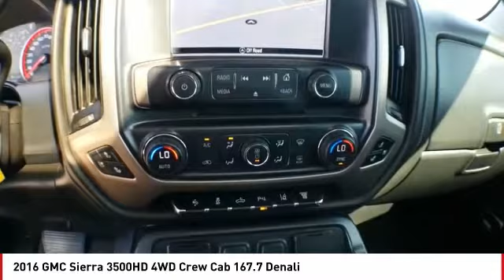2016 GMC Sierra 3500HD San Angelo TX H20109A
2016 GMC Sierra 3500HD 4WD Crew Cab 167.7 Denali

Denali trim. CARFAX 1-Owner. Nav System, Heated Leather Seats, Moonroof, Entertainment System, 4x4, ENTERTAINMENT PACKAGE, REAR SEAT DVD/BLU-RAY PLAYER, Turbo Charged Engine, Chrome Wheels, Bed Liner, Hitch, SUNROOF, POWER CLICK NOW! KEY FEATURES INCLUDE 4x4, Cooled Driver Seat, Back-Up Camera, Running Boards, Premium Sound System. Keyless Entry, Privacy Glass, Steering Wheel Controls, Heated Mirrors, Alarm. OPTION PACKAGES ENGINE, DURAMAX 6.6L TURBO DIESEL V8, B20-DIESEL COMPATIBLE (397 hp [296.0 kW] @ 3000 rpm, 765 lb-ft of torque [1032.8 N-m] @ 1600 rpm) Includes (K40) exhaust brake and (K05) engine block heater. ENTERTAINMENT PACKAGE, REAR SEAT DVD/BLU-RAY PLAYER with 9.2 inch LCD display, 2 sets of wireless headphones and A/V remote control, SUNROOF, POWER, DRIVER ALERT PACKAGE includes (UFL) Lane Departure Warning, (UEU) Forward Collision Alert, and Safety Alert Seat, SEATS, FRONT FULL-FEATURE LEATHER-APPOINTED BUCKET WITH (KA1) HEATED SEAT CUSHIONS AND SEAT BACKS. Includes 12-way power driver and front passenger seat adjusters, including 4-way power lumbar control, 2-position driver memory, adjustable head restraints, (D07) floor console and storage pockets and (K4C) wireless charging (STD), TRANSMISSION, ALLISON 1000 6-SPEED AUTOMATIC, ELECTRONICALLY CONTROLLED with overdrive, electronic engine grade braking and tow/haul mode, GVWR, 13,025 LBS. (5908 KG) WITH DUAL REAR WHEELS, AUDIO SYSTEM, 8 DIAGONAL COLOR TOUCH SCREEN NAVIGATION WITH INTELLILINK, AM/FM/SIRIUSXM, HD RADIO with USB ports, auxiliary jack, Bluetooth streaming audio for music and most phones, advanced phone integration featuring Apple CarPlay, Pandora Internet radio and voice-activated technology for radio and phone (STD). EXPERTS ARE SAYING KBB.com's review says As a boulevard cruiser Horsepower calculations based on trim engine configuration. Please confirm the accuracy of the included equipment by calling us prior to purchase.